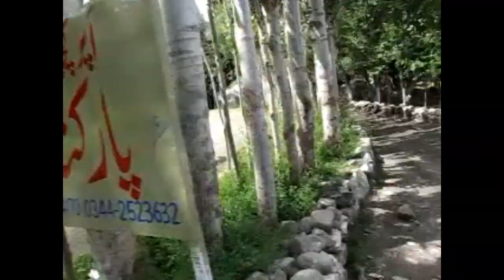Beautiful place Upper Kachura Skardu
The Kachura Lakes are two lakes in the Skardu District of Gilgit-Baltistan, northernPakistan. The lakes, at 2,500 metres in elevation, are Upper Kachura Lake and Lower Kachura Lake. The latter is also known as Shangrila Lake and is within a tourist resort named Shangrila Resort outside the town of Skardu